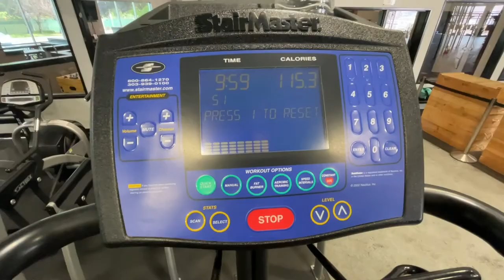HUMP DAY VLOG!! Daily Leg Day Routine. DIET and MORE!!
In this video. Robert (Deuce) woke up did his early morning strong greens and took some of his preworkout to get the day started. After his lift he went to go wash his car and help his grandpa move in. A fun Adventurous vlog awaiting...